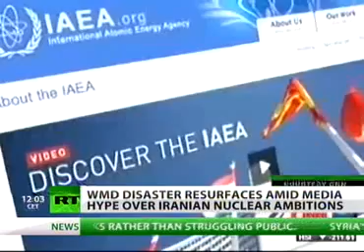WMD deja-vu: Iran replaces Iraq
From: Russia Today
Published: 16 November, 2011, 10:52
Edited: 16 November, 2011, 16:38
America's whipping up hysteria over the Iranian nuclear program, with the same figures that used to accuse Iraq of possessing chemical and nuclear weapons now repeating themselves with frenetic conviction.

­Iran has long been a hot topic in the West and anti-Iranian sentiments are at a high right now, so -- with a little help of some dubious "expert" analysis -- it could follow in Iraq's footsteps.

Many remember Senator John McCain giggling "Bomb Iran... bomb, bomb, bomb..."

Presidential candidate Mitt Romney also signed in, saying "The gravest threat that America and the world faces and faced is a nuclear Iran."

But it has heated up since last week's report from the UN's nuclear watchdog IAEA, sparking fears Iran was pursuing atomic weapons.
­"The mystery Russian scientist "

"The IAEA claims a "high explosives initiation system" was developed with the help of a "foreign expert", CNN reported.

That foreign expert is called "the mystery scientist ", and "Russian" by some Western Media, even though the IAEA report does not name him.

What the IAEA could not find out was easily "revealed" by American media.

The Washington Post and CNN both reported the name, Vyacheslav Danilenko, and what exactly he was doing -- designing not only the initiation system for the nuclear explosion device, but also helping to build a hideout for future tests of that system.

Needless to say, none of those statements is supported by documentary proof.

Nobody mentioned either that the scientist Vyacheslav Danilenko is a Ukrainian citizen.
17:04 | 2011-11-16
Iranian FM: Amano's Report on Iran Impairs Agency's Credibility

TEHRAN (FNA)- Iranian Foreign Minister Ali Akbar Salehi lashed out at International Atomic Energy Agency (IAEA) Director-General Yukiya Amano for his biased report on Iran's peaceful nuclear program, and said the report impaired the UN watchdog's credibility.

Speaking in an interview with German weekly Der Spiegel, Salehi dismissed the accusations that Iran is building a nuclear bomb as Western propaganda, and accused Tehran's enemies of waging a secret war against it.

The complete text of the interview is as follows:

SPIEGEL: Anyone reading the latest International Atomic Energy Agency (IAEA) report can't help but wonder how long it will be until Iran completes its first nuclear bomb.

Salehi: Our Revolution Leader Ayatollah Ali Khamenei issued a fatwa, a ruling according to religious law, describing nuclear weapons as un-Islamic. They are "haram," forbidden, which means these weapons of mass destruction play no role in our defense strategy. That's the truth, and anything else is propaganda.